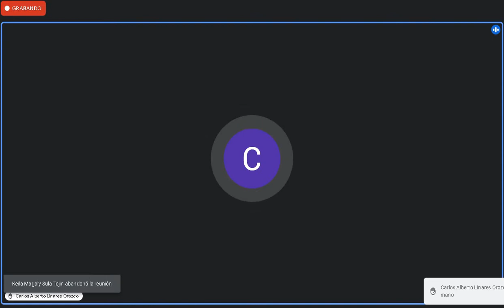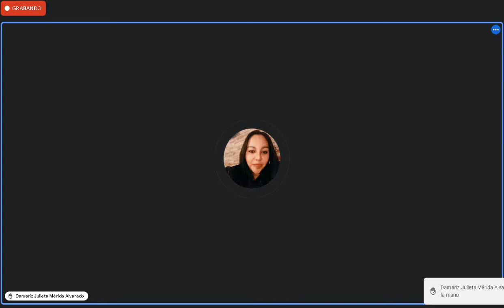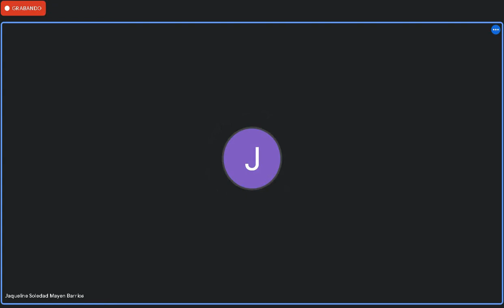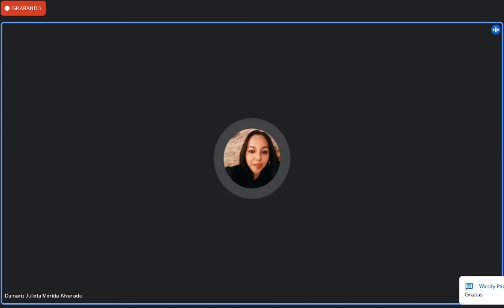Introduccion al derecho II 28/09/2021